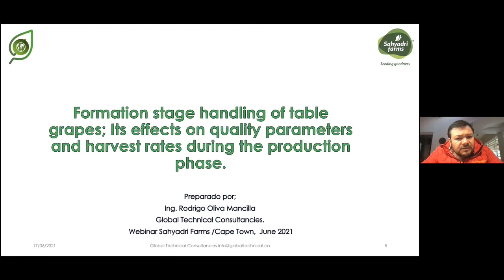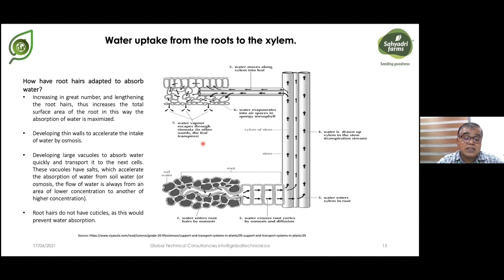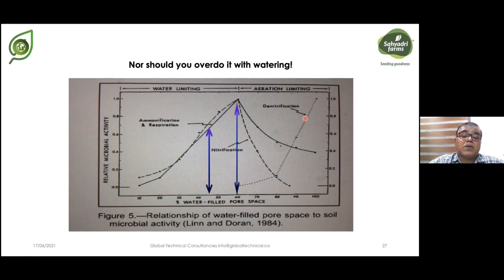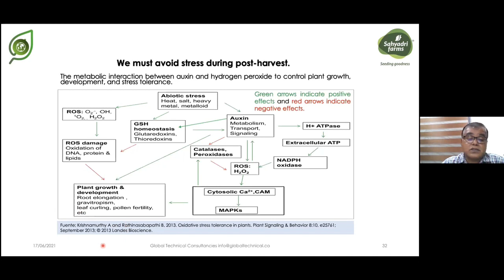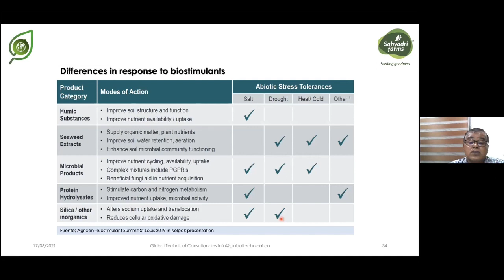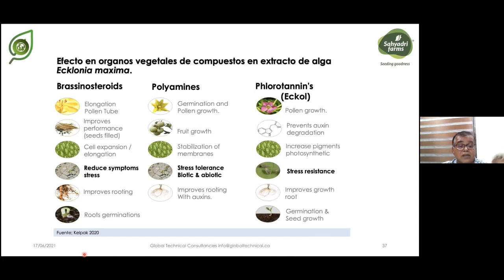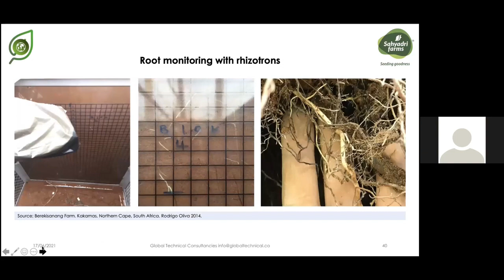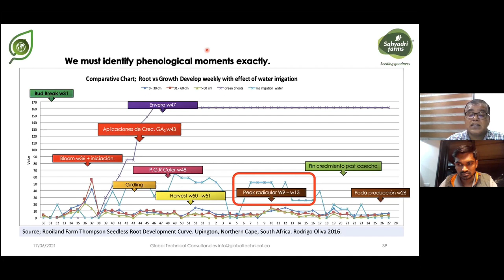Climate Change impact on Grape Fruitfulness वातावरण बदलाचा द्राक्ष घडनिर्मितीवर परिणाम -रॉड्रीगो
वातावरण बदलाचा द्राक्ष घडनिर्मितीवर होणारा परिणाम

 मार्गदर्शक - रॉड्रीगो ओलिवा
                    आंतराष्ट्रीय द्राक्ष तज्ज्ञ
                     (साऊथ आफ्रिका)

अनुवादक - सचिन वाळुंज
      (अग्रॉनॉमिस्ट-सह्याद्री फार्म्स)

व्याख्यानातील विषय :
१.अतिरिक्त नायट्रोजन, अवेळी सतत येणारा पाऊस व ढगाळ वातावरामुळे घडनिर्मितीवर होणारा परिणाम
२.उशिरा होणारी काडीची पक्वता
३. कॅनोपी मॅनेजमेंट
४.६५ ते १२० दिवस - घडांचा विकास
५. द्राक्षबागेचे पाणी व अन्नद्रव्य व्यवस्थापन